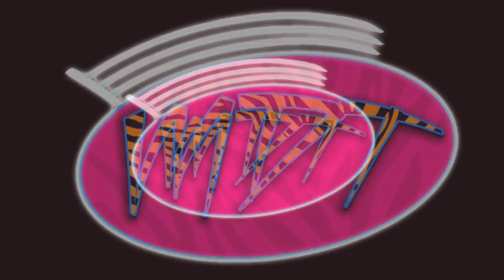WWE HELL IN A CELL 2018 PREDICTIONS! WWE FIGURES!